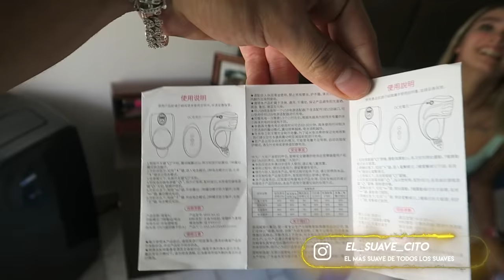D1LD0 a CONTROL REMOTO en CENTRO COMERCIAL con mi AMIGA pt.4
Hola amigos estaré transmitiendo por medio de Twitch en el canal de suavecitoOficial 👉🏽

Estaré haciendo mucho contenido para ustedes los amo espero y sean parte de esta gran familia...